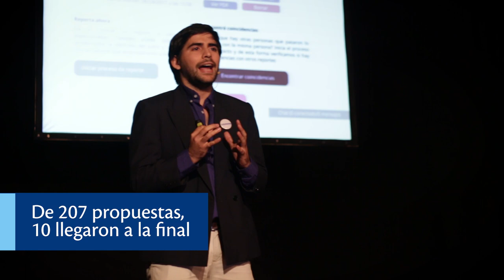Resumen Final Premios Tigo Business Conecta 2017